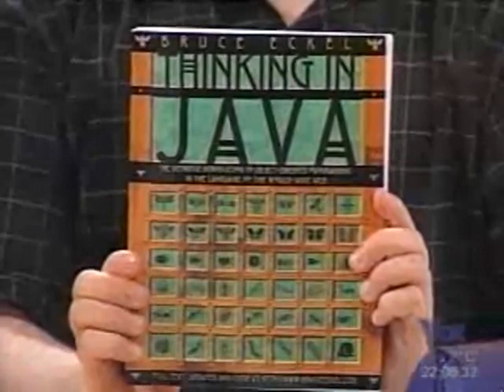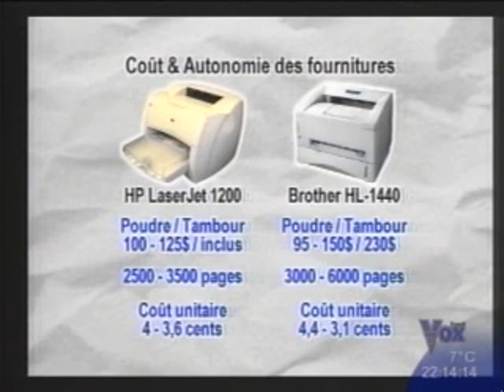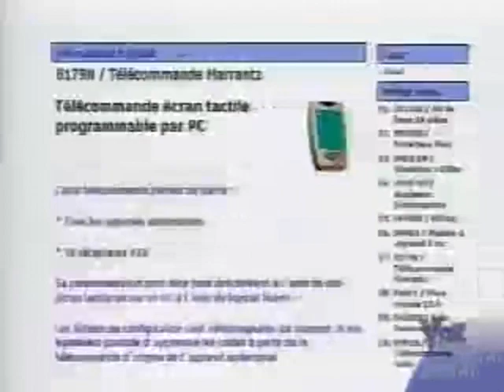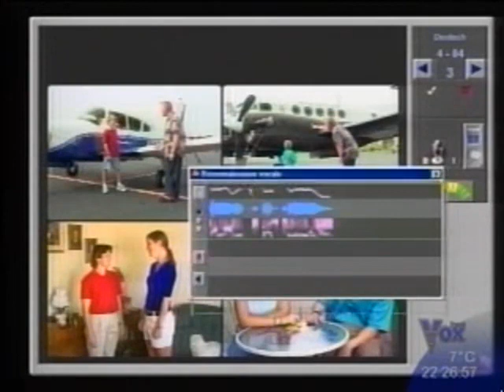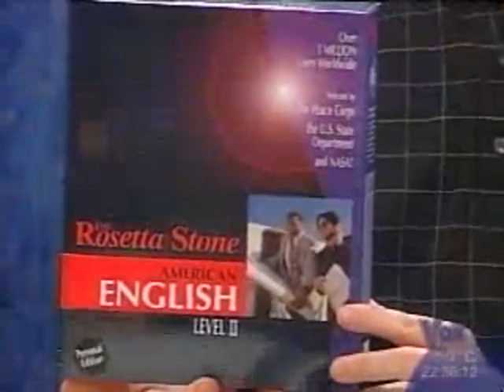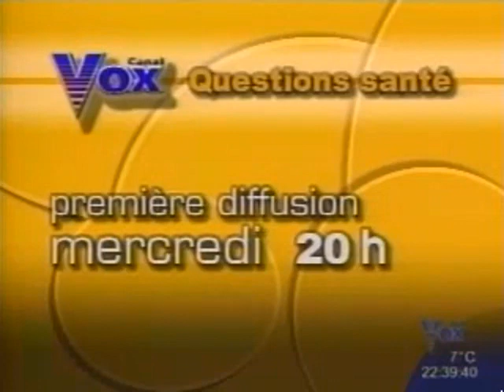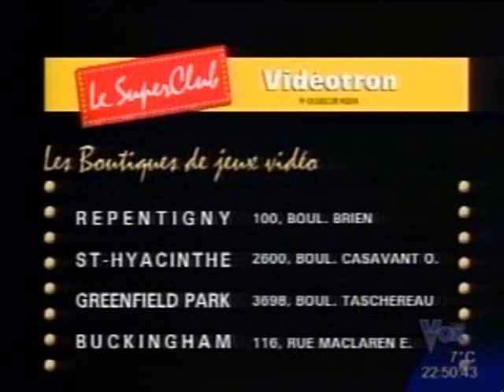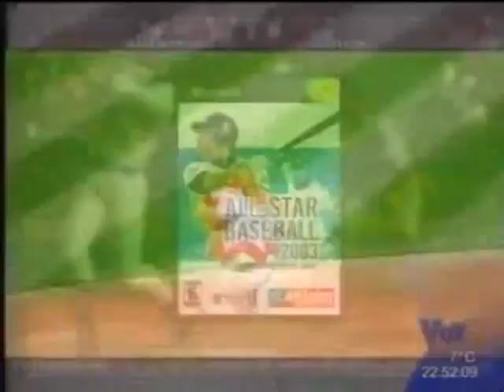Micro.Info - 2002.04.29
Au cours de cette émission, nous discutons de hauts-parleurs de Labtec et Creative, d'imprimantes laser de fin d'entrée de gamme, de logiciels d'apprentissage de langues, des jeux Soldier of Fortune 2 et Heroes of Might and Magic IV sur PC, des jeux All-Star Baseball 2003 et MLS Extra Time 2002 sur Xbox.

Synopsis détaillé:

Patrick Laforte de Info-Unik compare différents hauts-parleurs de Labtec (dont la division audio appartient à Logitech depuis un peu plus d'un an) et de Creative, à savoir les modèles Pulse 420, Arena 530 et Inspire 5300. Ces modèles sont équipés de deux, quatre ou cinq satellites et d'un subwoofer.

Carl Chouinard, de Camelot-Info, nous conseille des ouvrages portant sur le langage Java: Thinking in Java de Prentice Hall, et Java in a Nutshell de O'Reilly. Vous pouvez commander ces produits en-ligne sur le site transactionnel de Camelot-Info en cliquant sur les liens ci-contre.

François Taddei compare deux imprimantes laser de fin d'entrée de gamme, la HP LaserJet 1200, offerte à 650$, puis la Brother HL-1440, offerte à 500$. Ces imprimantes laser offrent des performances et une expansibilité plus importante que les modèles moins dispendieux. Il est possible d'y greffer différents modules utiles.

Maxime Plante et Kirsten Kauffman discutent des logiciels d'apprentissage de langue issus de la collection Language Now! de Transparent Language et de la collection The Rosetta Stone Language Library. Ils débattent ensuite des avantages et inconvénients de ces méthodes. Cette question a fait l'objet d'un sondage cette semaine.

Raven Software est un développeur très actif cette année. Après avoir terminé Jedi Knight II: Jedi Outcast pour LucasArts, ils s'apprêtent à sortir Soldier of Fortune II: Double Helix pour Activision et travaillent sur Quake IV pour id Software! Brian Raffel, le président de Raven Softtware, nous présente SOF2.

Frédéric Gignac nous fait part de ses commentaires sur Soldier of Fortune II: Double Helix qu'il a eu l'occasion d'essayer en version beta et nous fait sa critique de Heroes of Might and Magic IV, un très jeu de stratégie en temps discontinu qui aurait pu être encore meilleur, si 3DO n'avait pas congédié à la hâte l'équipe de développement.

François Lemay joue les gérants d'estrades avec All-Star Baseball 2003, un jeu multiplateformes qu'il a beaucoup apprécié sur la XBox, puis ESPN MLS Extra Time 2002, sans doute le dernier jeu de soccer de Konami qui utilisera une licence ESPN puisque l'éditeur japonais a préféré ne pas la renouveller.

Animation, Recherche et Production:

François Taddei
Maxime Plante
Frédéric Gignac
François Lemay

Invités:

Patrick Laforte, Info-Unik
Carl Chouinard, Camelot-Info
Kirsten Kauffman
Brian Raffel, Raven Software

De septembre 2001 à juin 2003, l'émission de télévision Micro.Info, produite par Les Productions 640Kb et diffusée au Canal Vox, avait pour objectif de vous faire découvrir l'univers passionnant des nouvelles technologies et des jeux vidéo.